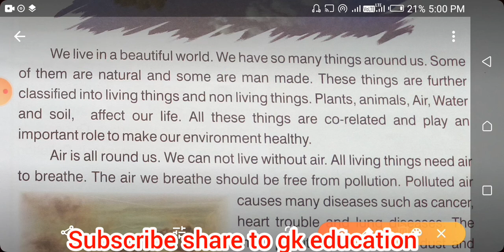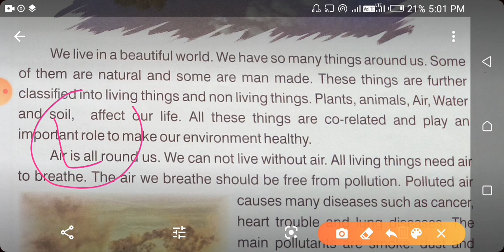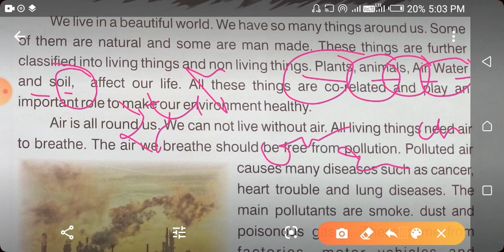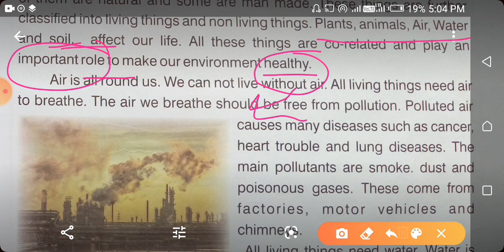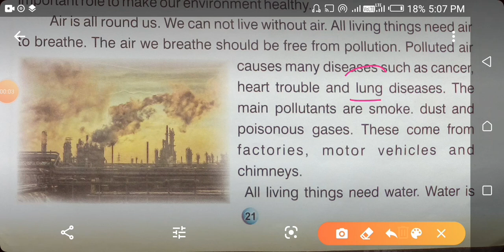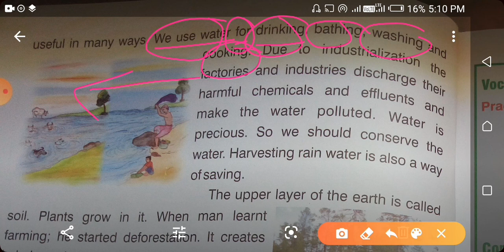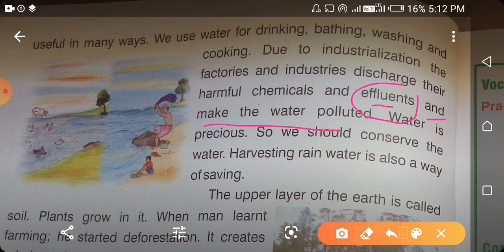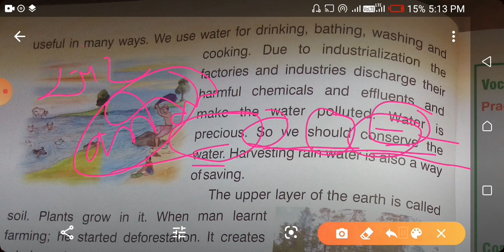Saraswati English Reader Class 5 lesson 7 | Environment | By Gkeducation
Saraswati English reader class 5 lesson 7 environment full translation English to Hindi with most important meanings by gk education
class 5 lesson 7 environment full translation English to Hindi with meanings
online tuition classes 4 to12th for all students in lockdown
& other all
gk education
gkeducation